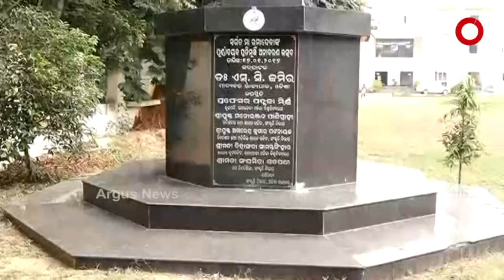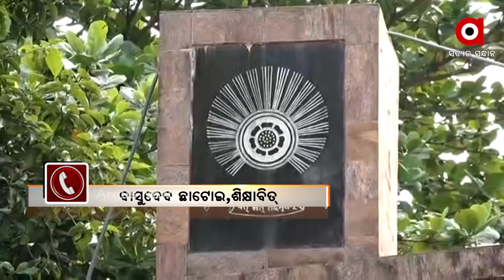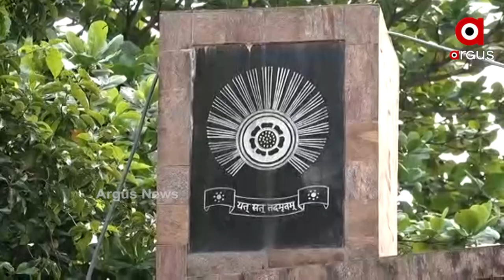ରାଜ୍ୟରେ ପୂଜ୍ୟପୂଜାଙ୍କୁ ଅସମ୍ମାନ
2015 ମେ ମାସରେ ରମାଦେବୀ  ମହାବିଦ୍ୟାଳୟରୁ ବିଶ୍ବବିଦ୍ୟାଳୟର ମାନ୍ୟତା ପାଇଥିଲେ ବି ଏଯାଏଁ ତାଙ୍କ ନାମରେ ନାହିଁ ଚେୟାର। ଏ ଭିତରେ ୭ ବର୍ଷ ବିତିଥିଲେ ମଧ୍ୟ ଯେଉଁ ମହିୟସୀ ମହିଳାଙ୍କ ନାମରେ ଶିକ୍ଷାନୁଷ୍ଠାନ ନାମିତ ହୋଇଛି ତାଙ୍କୁ ଭୁଲି ଯାଇଛନ୍ତି କର୍ତ୍ତୃପକ୍ଷ। ଯାହାକୁ ନେଇ ତୀବ୍ର  ପ୍ରତିକ୍ରିୟା ପ୍ରକାଶ କରିଛନ୍ତି ଶିକ୍ଷାବିତ୍ I